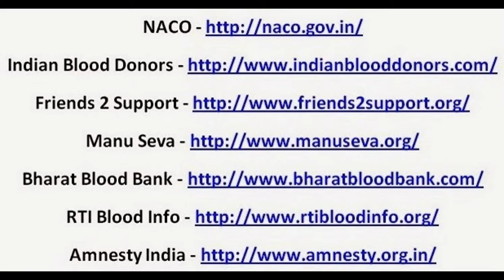Khap Tau says "Donate Blood !!" (Randomiya)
Khaap Tau's blood donation message, comic strip by Mohit Sharma (Trendster) and Vibhuti Dabral.